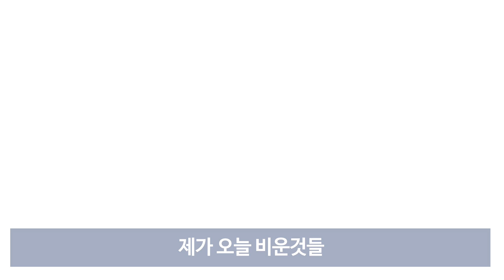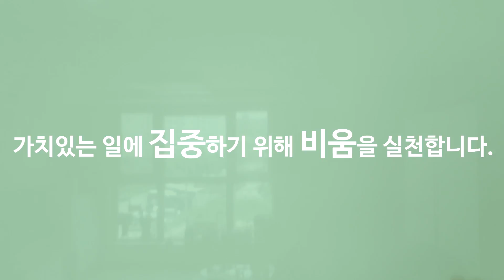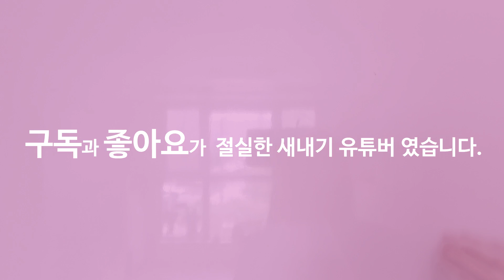[미니멀라이프](Eng)미니멀 실천 : 주방정리, 비우기 편. Cleaning kitchen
'그래서젊다'의 7번째 영상으로 이번에는 누구나 할 수 있는
주방정리를 이쁘게 해보았습니다.

'그래서젊다'의 미니멀라이프에 대한 소소한 이야기는
또는
에서 더 보실 수 있습니다.